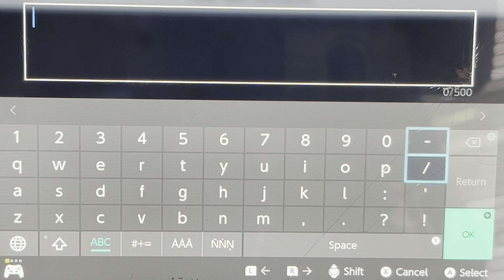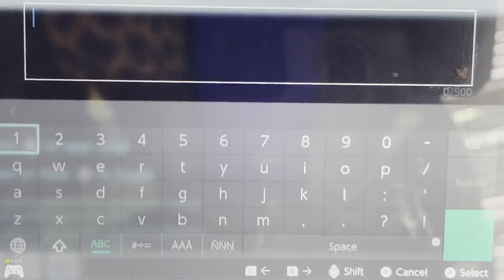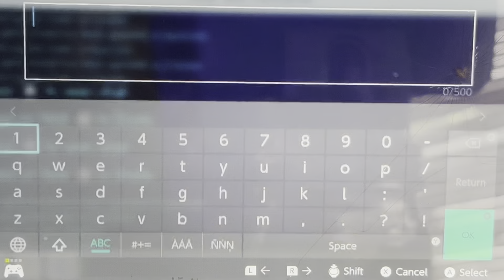Hobblecraft S2 E11 Trolling & The End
Not the end as in the dimension, but the end of the season due to trolling we have had to end the season. I’m sorry guys it has come down to this.